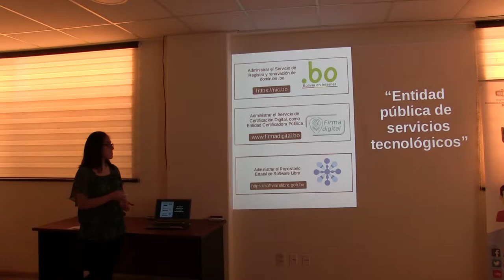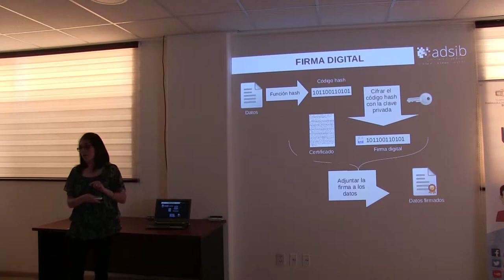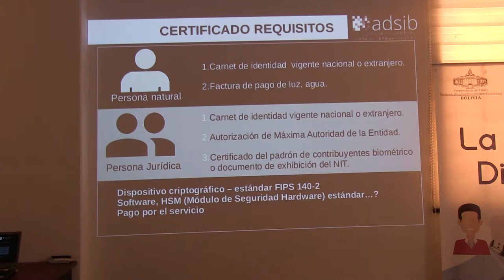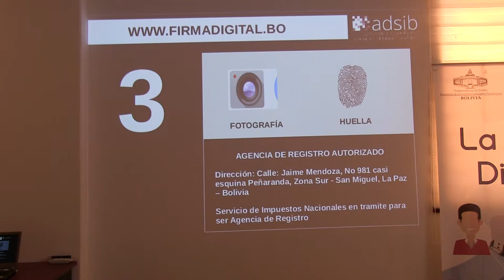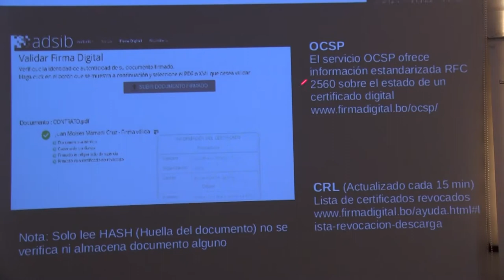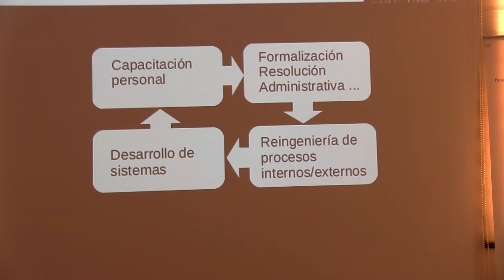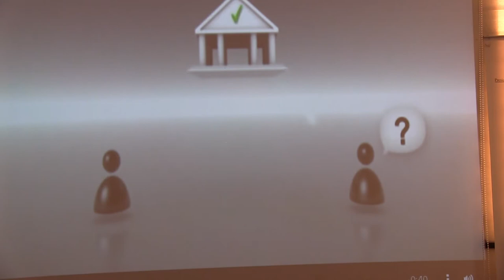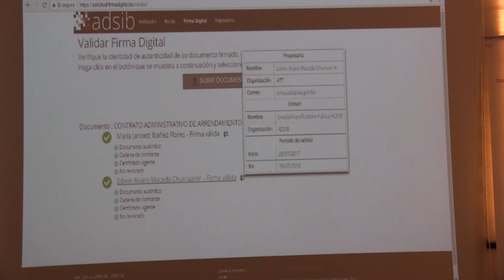ADSIB certificación para firma digital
Jessy Karnincic Mendoza, de la ADSIB, realiza la presentación del servicio de certificación para firma digital